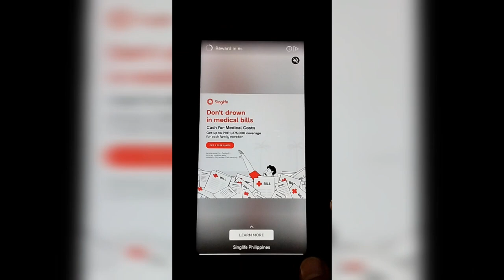How to play Magic Swap Puzzle I GEMS FLIGHT TV